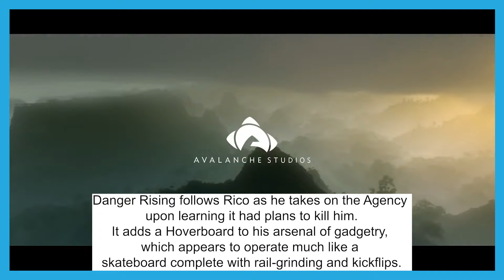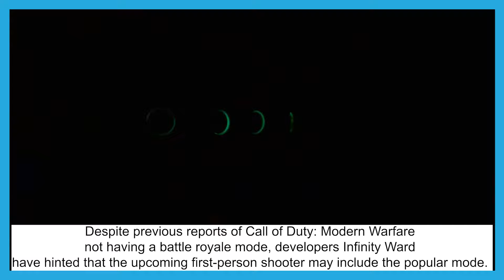Just Cause 4 Final DLC - Hype Report August 09, 2019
What's going on everybody! Here is your SnowBikeMike Hype Report for Friday August 9, 2019 with all the gaming news you need to know about. Article links can be found below for the gaming stories covered in today's report.
Enjoy The Hype and Your Weekend!

1Just Cause 4's Final DLC Gives Rico A Hoverboard

#2 Infinity Ward Hints At Call Of Duty: Modern Warfare Battle Royale

Edited by Cristian Reyes